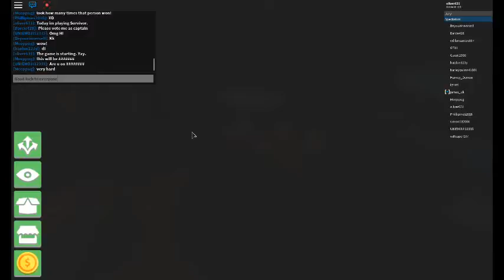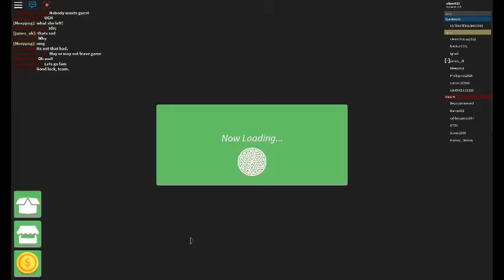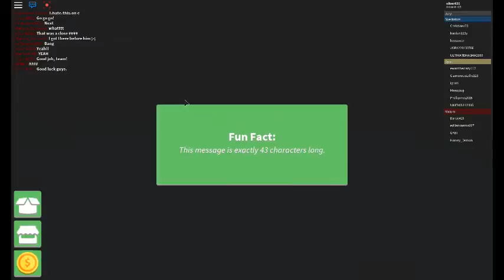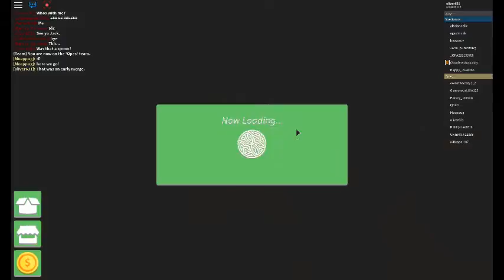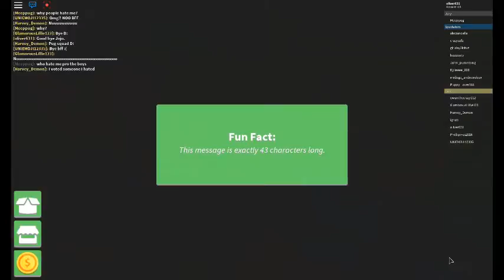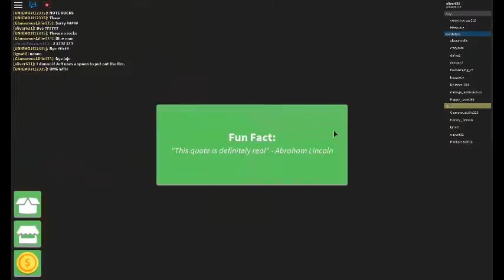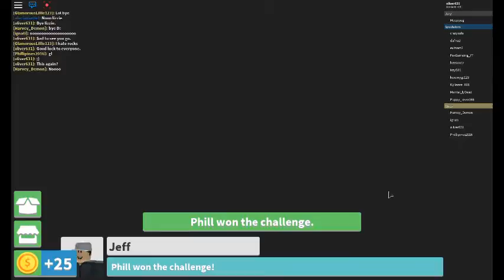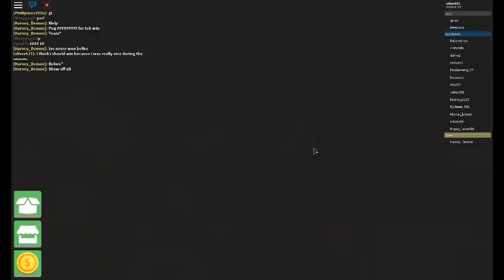RFTWCPFTL Plays Survivor! (My longest video ever)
This game was fun, even though it almost lasted one hour.